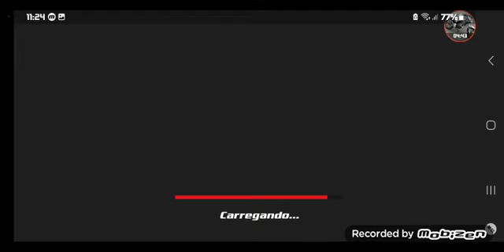jogando o novo mx bikes para android o MX Grau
obg a todos que assistiram e a xj tá top nessa nova atualização se vcs querem que eu traga mais vídeos sem ser no shorts falem e flw